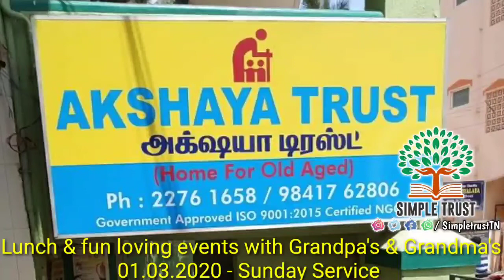Never leave your Parents | Day filled with Lots of love Blessings from elderly people | Simple Trust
Youngsters community & we are socially responsible to make the better society for the next generation as following the path & words of APJ Abdul Kalam.

For further Queries you can reach out us by clicking the below whatsapp link

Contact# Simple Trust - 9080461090